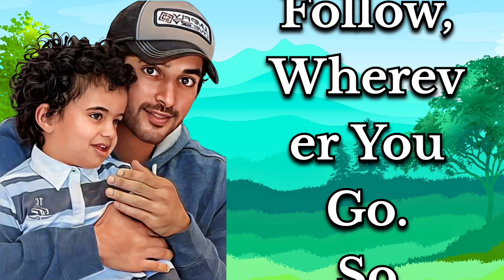Fazza Poem || My Sweet Kid || Heart Touching Poetry